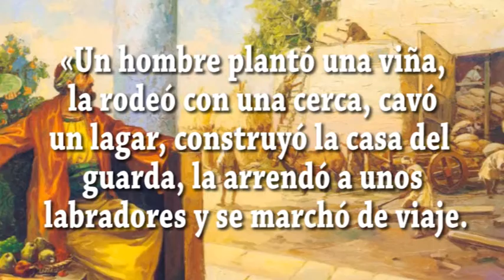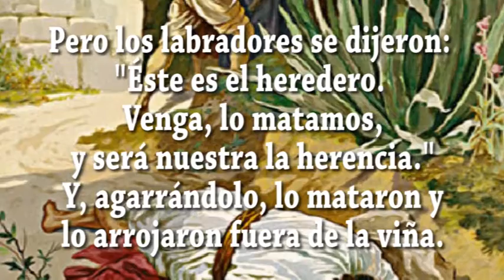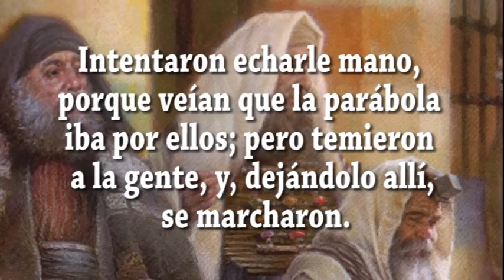JAVIER A. RICHARD - EVANGELIO DIA 5-6-17